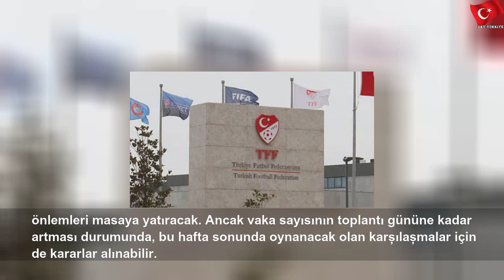TFF, koronavirüs gelişmelerini yakından takip ediyor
27 Mart 2020 Cuma
TFF, koronavirüs gelişmelerini yakından takip ediyor | Green Job